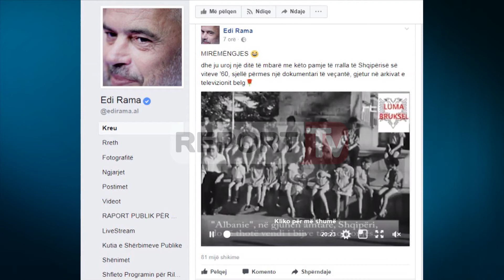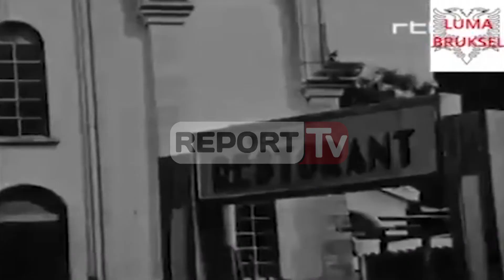Dokumentari belg zbulon Shqipërinë e vërtetë të viteve ‘60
Shqipëria e viteve ’60 zbulohet në një dokumentar të veçantë belg të publikuar në rrjetin social facebook.

Kryeministri Edi Rama ka publikuar pamjet e rralla të dokumentarit belg që paraqesin gjendjen e vërtetë të Shqipërisë në vitet ’60.

“Ju uroj një ditë të mbarë me këto pamje të rralla të Shqipërisë së viteve ’60, të sjella përmes një dokumentari të veçantë belg”, shkruan Rama.

Në këtë dokumentar bëhet fjalë për periudhën kur Shqipëria ende nuk i kishte prishur marrëdhëniet me Bashkimin Sovjetik që e furnizonte me ndihma dhe kishte nisur edhe marrëdhëniet me Kinën komuniste.

Autorët e dokumentarit kanë vënë re se ardhja e specialistëve kinezë në Shqipëri nuk bëhej shumë publike.